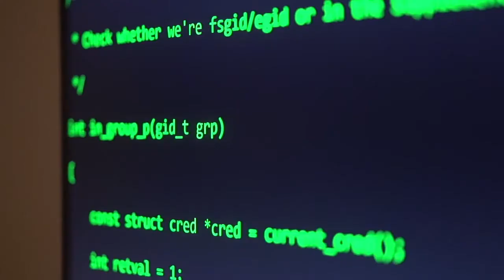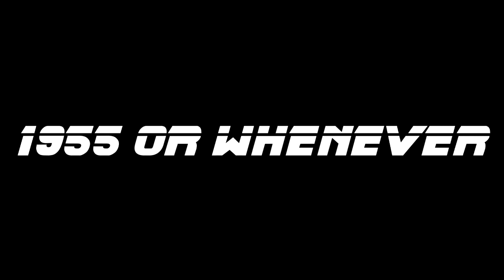Time Police | Official Trailer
In this spin-off/prequel to Filthy Frank Begins and Francis, Pink Guy finds himself trying to be a professional Chef until Hitler's Evil Son prepares to Time Jump 10 years backwards to 1945.

Pink Guy who currently resides in The Omniverse in the year 2017, has to jump back and stop Hitler's Son from bringing the Führer back to life.

In this thrill ride we get to see some familiar faces. Derek, the dog from Men In Black 2 returns to the Omniverse for this cult classic.

WRITER: ART MARCUM

Release Date:

1955 or Whenever.

Sequel Release:
2049 (I'm not joking)